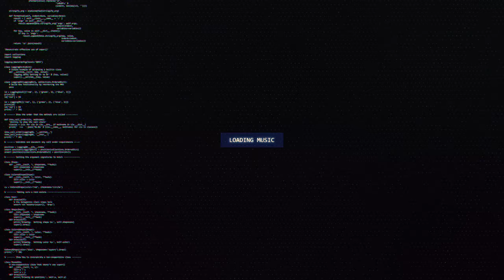Start Again (Lexurus & Dualistic Remix)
🔊 [Dubstep] Start Again(Lexurus & Dualistic Remix)